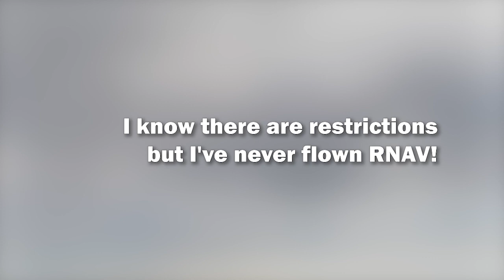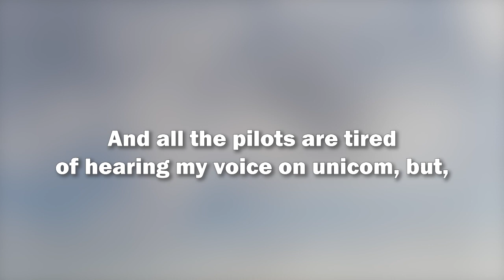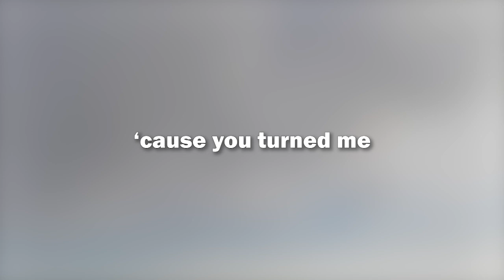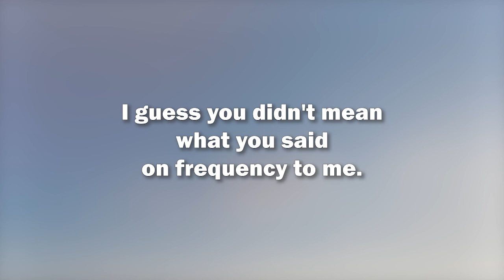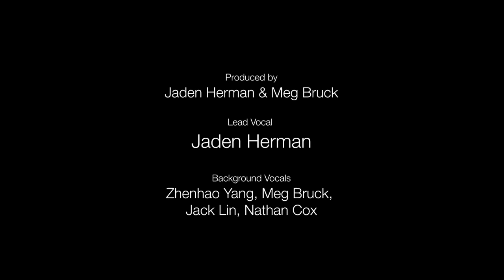vZTL Presents Pilots License, performed by Jaden Herman - Lyric Video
a parody of Drivers License  by Olivia Rodrigo, celebrating the journey of pilots and controllers in the world of simulated aviation made possible by VATSIM.

because we've all been there! 🤣